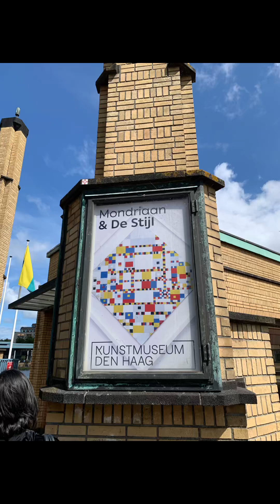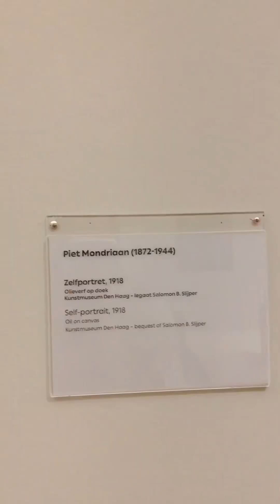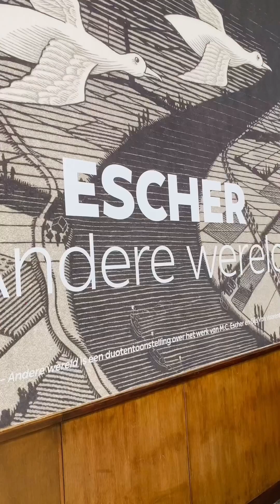Kunstmuseum Den Haag , Netherlands